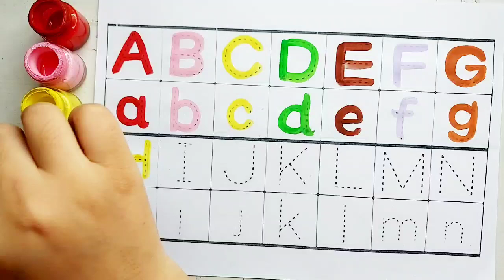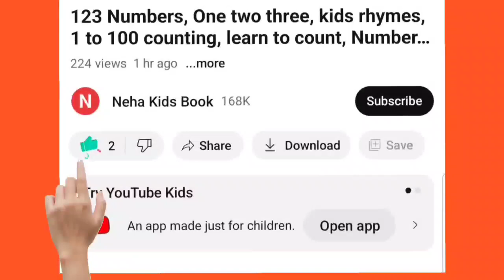Collection of Alphabet drawing colouring for kids |Easy draw and paint alphabet |English for kids,74